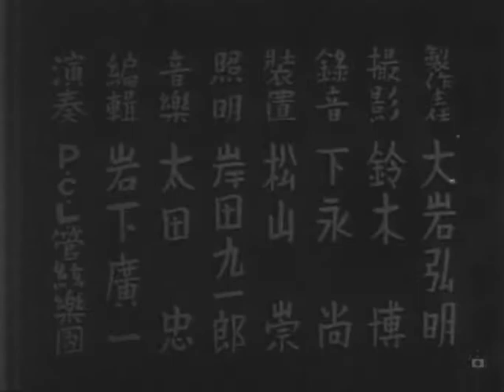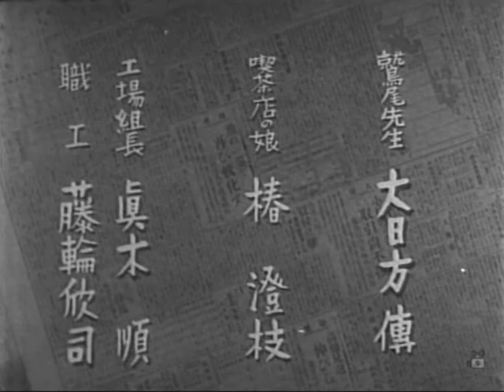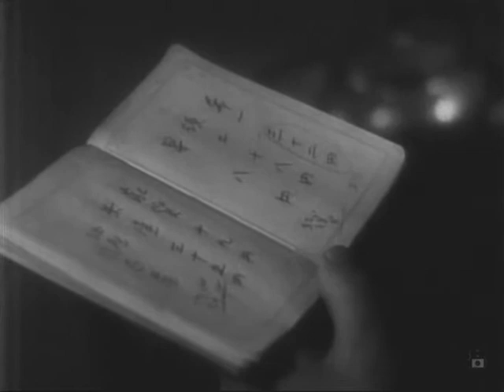The Whole Family Works (Mikio Naruse, 1939)